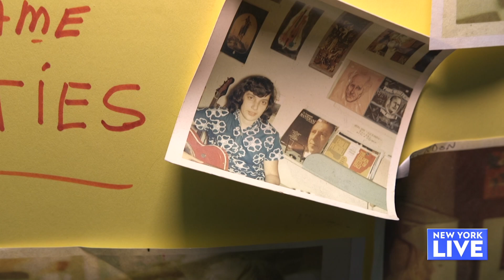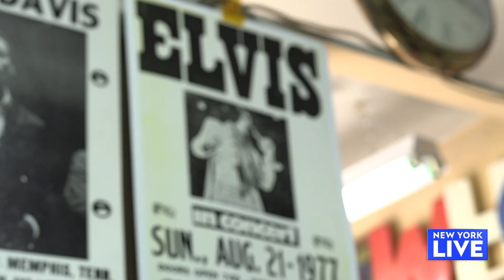Music Country Records: The Oldest Record Store in America | New York Live TV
New York Live's Paul Costabile visits Music Country Records in Cliffside Park, New Jersey, which is the oldest record store in America. He gets to learn the history of the store and some of its visitors including Elvis himself!